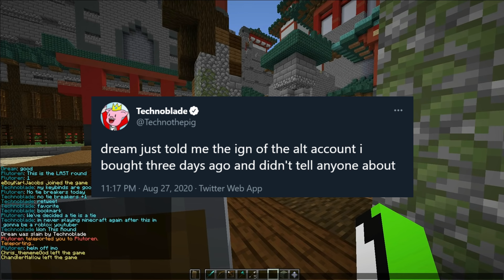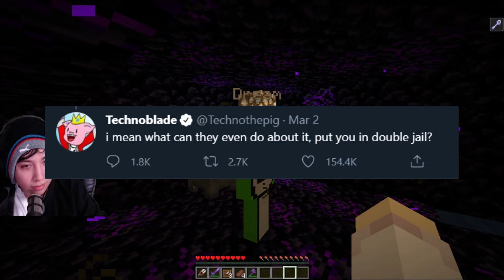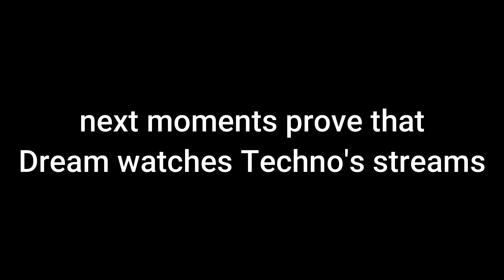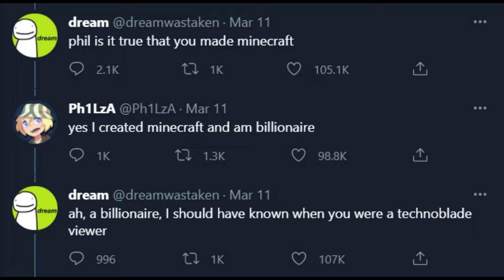Dream simping for Technoblade for 6 minutes straight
Dream being a Techno stan/fan for 6 minutes straight. Obviously, some moments are just jokes, BUT THE OTHERS ARE NOT!!!

Dream's being a Techno fan and it really seems in this compilation. He was fanning for Tecnoblade since Minecraft Monday and continues to make it even nowadays! So I tried to gather some clips of Dream fanning over Techno and edited it into one big video! My editing style include adding various animations, music to suit the idea of the video, gaming subtitles, zooms, visual dialogue, transitions, thumbnails to fit the idea of the video (and more) and it's all to make a video more entertaining and amusing and lovely!

🎧 mashup with the pigstep and speedrun music by the amazing Derivakat!